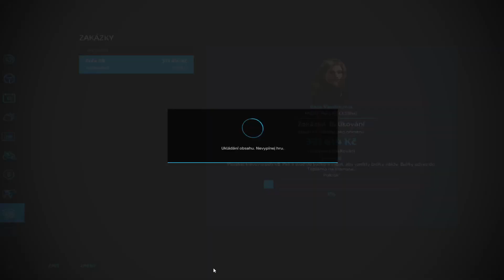Farming Simulator 22: Strýčkův Odkaz- Zakázky, sečení luk 7.Díl